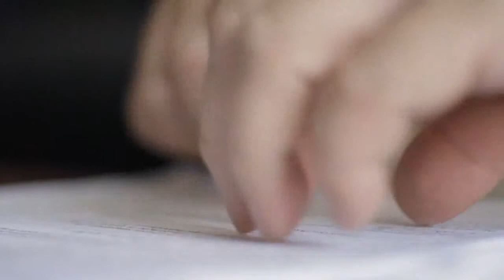Don Julio Maroto (Booktrailer) - Editorial Círculo Rojo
Autor: Mariano Velasco y Luis Maroto
Julio Maroto García nació en Alcázar de San Juan, el día 28 de septiembre de 1913. De familia de labradores, cursó sus primeras letras en lo que entonces se denominaba «escuelas de pago», alternando con posterioridad sus primeros trabajos con los estudios de segunda enseñanza y bachillerato que realizó en el colegio de los frailes trinitarios de Alcázar de San Juan. En 1933 cursó por libre la carrera de Maestro, trasladándose a Madrid para cumplir el servicio militar. Allí tomó contacto con la Residencia de Estudiantes y la Institución Libre de Enseñanza, corporaciones que forjarían en él una visión de vida que ya nunca le abandonó. Durante la Guerra Civil alcanzó el grado de teniente de caballería del ejército republicano. Al acabar la contienda fue confinado en un campo de concentración en Rota, siendo liberado poco después para incorporarse de nuevo a las tareas docentes en el colegio de los frailes trinitarios de Alcázar de San Juan, al haber sido reclamado por éstos dadas sus dotes de excelente formador. En 1941 obtuvo por oposición plaza de Maestro Nacional. Destinado en la aldea de Alameda de Cervera, allí permaneció durante dieciocho años en pleno contacto con la naturaleza. Tiempo que aprovechó también para obtener por libre los títulos de Practicante en Medicina y Delineante, profesiones y conocimientos que ejerció, dada la precariedad de medios con que contaba la aldea, al unísono de las de la docencia, su principal obligación. Tan polifacética actividad le permitió recibir numerosos premios y galardones, destacando entre ellos la Cruz de Alfonso X el Sabio. Hombre amante de su familia, entusiasta de su profesión, defensor apasionado de la escuela pública, de carácter polifacético, libre, honrado y respetuoso, añadió a todo ello un amor por la naturaleza que le convirtió en «ecologista» por razones y convicción. Falleció a los noventa y tres años, el día 22 de enero de 2007. Como epitafio sobre su tumba la simple glosa que le describe mejor: «Maestro de Escuela».